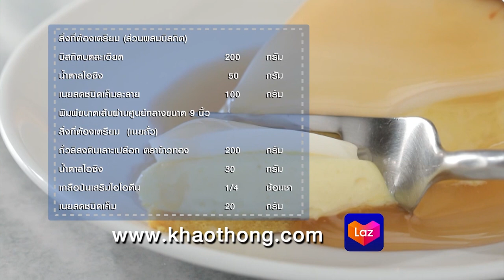'นานา' VS 'เท็ดดี้' เป่ายิงฉุบทำเมนู เกี๊ยวซ่าอกเป็ดรมควัน l FOOD FIGHTO l EP.94 [1/3]